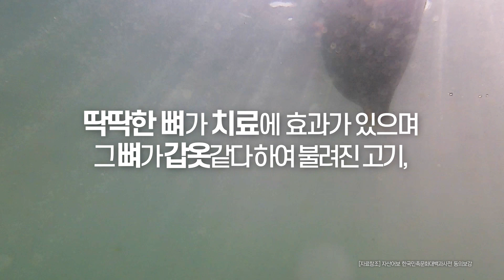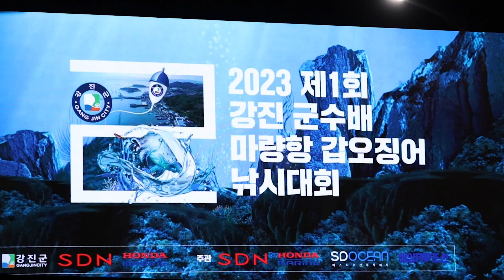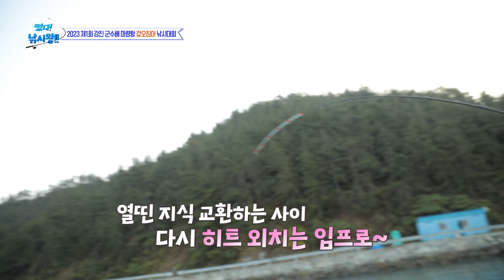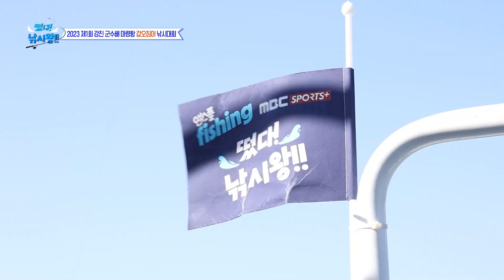[EP8. 풀버전] 떴다 낚시왕!! 강진 마량항 갑오징어 낚시 대회편 I 갑오징어 낚시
[EP7. 풀버전] 떴다 낚시왕!! 강진 마량항 감성돔 낚시대회편 I 감성돔 낚시